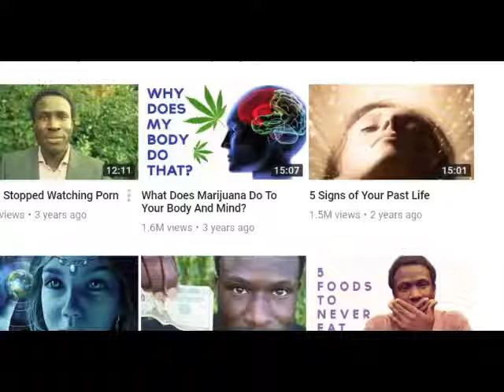How to Communicate With The Dead? (Spiritual Awakening & Ascension)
This is Part 2 of My Awakening to mediumship series.. Again I wasnt aware he was recording as it was not an official interview. In this video I talk about my experince and fears and share my compelling & emotional story on how the dead began to Communicate with me... Oh and by dead I mean spirits of the deceased. Although This earthly body dies their spirits are very much alive and can never die.

Visit My Online Holistic Metaphysical Store & Website for Reiki/Energy Healing, coaching, counseling or one on one skype sessions with Zen Mommy.

Your support and contributions will enable me to meet my goals so I can offer help and assistance to single mothers & other awakened souls. So we can help raise the Vibration of Humanity.